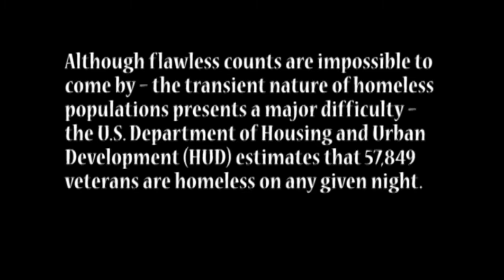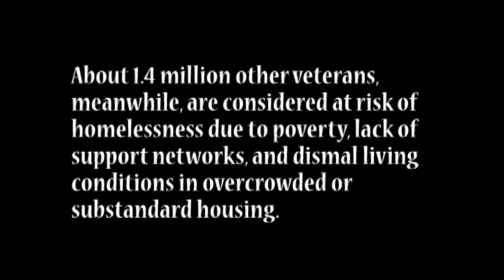6 Minutes of Death A Purple Heart Veteran Story (Trailer)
A purple Heart Veteran Shows the world His Pain & struggle as an American Veteran. Coming home to nothine after fighting for his country. take a look at this raw web documentary of a Soldier Named David Kendrick Story.